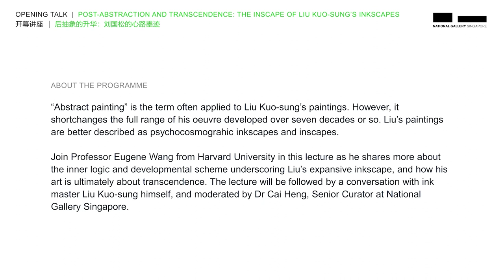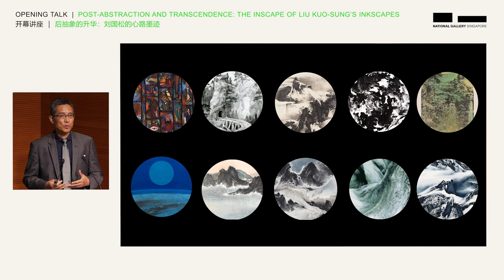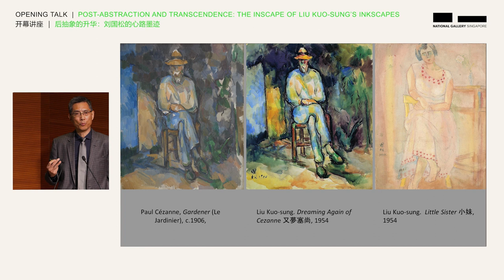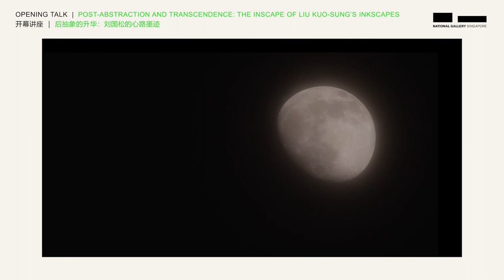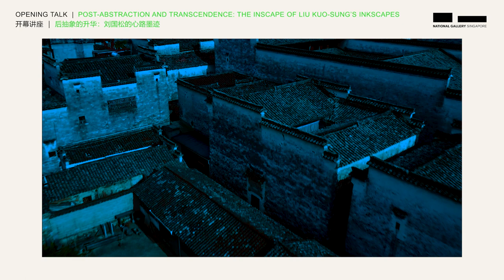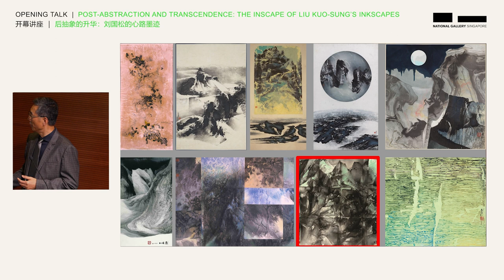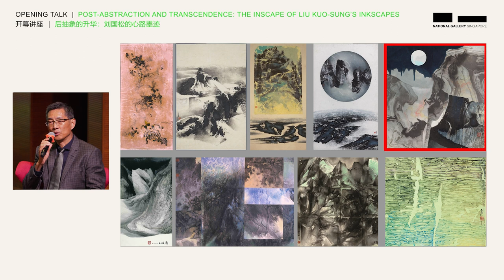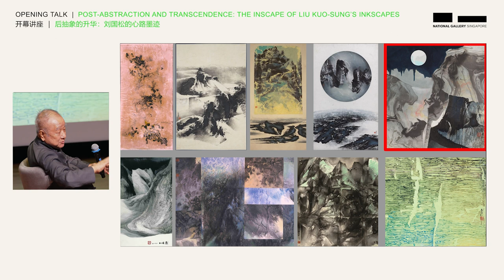Post-abstraction and Transcendence: The Inscape of Liu Kuo-sung’s Inkscapes后抽象的升华：刘国松的心路墨迹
Post-abstraction and Transcendence: The Inscape of Liu Kuo-sung’s Inkscapes
后抽象的升华：刘国松的心路墨迹

“Abstract painting” is the term often applied to Liu Kuo-sung’s paintings. However, it shortchanges the full range of his oeuvre developed over seven decades or so. Liu’s paintings are better described as psychocosmograhic inkscapes and inscapes.

Join Professor Eugene Wang from Harvard University in this lecture as he shared more about the inner logic and developmental scheme underscoring Liu’s expansive inkscape, and how his art is ultimately about transcendence. The lecture was followed by a conversation with ink master Liu Kuo-sung himself, and moderated by Dr Cai Heng, Senior Curator at National Gallery Singapore.

This lecture took place at National Gallery Singapore on 13 Jan 2023.

刘国松的绘画通常被称之为“抽象画”。其实抽象画不能概括刘七十多年的创制总貌。心灵宇宙墨迹也许更能囊括他作品的丰富内涵。本次讲座特邀哈佛大学教授汪悦进阐述刘国松心迹演变的内在脉络，旨在揭示升华超越是刘国松宇宙心相的宗旨。讲座后，水墨大师刘国松与汪教授会进一步分享刘国松创作中的水墨实验。对谈将由新加坡国家美术馆资深策展人蔡珩博士主持。

此讲座于2023年1月13日在新加坡国家美术馆举行。

About the speakers 关于讲者

Liu Kuo-sung is a pioneering figure in modern ink painting. After graduating from the Fine Arts Department of the Taiwan Normal University in 1955, Liu became a founding member of the Fifth Moon Group, which made significant contributions to Taiwan’s avant-garde movement of the 1950s and 1960s. Liu has devoted his artistic career to exploring and advocating the modernisation of Chinese ink painting through his ink practice and writings on art. His influence has extended beyond Taiwan to Hong Kong, mainland China, Singapore and other parts of Asia. He was also one of the most prominent Asian ink artists on the international art scene. As a leading, internationally recognised modern ink master, Liu has exhibited extensively across Asia, Europe and the United States.

Eugene Y. Wang is the Abby Aldrich Rockefeller Professor of Asian Art at Harvard University. A Guggenheim Fellow, he is the art history editor of “the Encyclopedia of Buddhism”. His publications range from early to modern and contemporary Chinese art. He is the recipient of the Sakamoto Nichijin Academic Award from Japan for his “Shaping the Lotus Sutra: Buddhist Visual Culture in Medieval China”. He is the founding director of Harvard CAMLab that explores sensorial-experiential staging of Asian cultural heritages.

刘国松是现代水墨画的先驱， 1955年 毕业于台湾师范大学艺术系，后来连同他人创立 五 月画会。该团体对台湾1950及1960年代的前卫艺术运动大有贡献。 刘国松在其艺术生涯中，通过水墨创作和撰文谈论艺术， 全心致力于探索及提倡中华水墨画的现代化。他是国际艺坛上最为显赫的亚洲水墨画家之一，影响近播中港台三地，远及新加坡和亚洲其他地区。这位首屈一指、国际公认的 现代水墨大师的作品曾在亚洲及欧美各地广泛展出。

汪悦进，哈佛大学洛克菲勒亚洲艺术史专席教授，任教于哈佛艺术与建筑史系、宗教研究系、戏剧舞蹈多媒系、中亚系。著述涵盖古今，包括青铜、壁画、雕塑、书画、建筑、版刻、摄影，电影等多种媒介。曾获古根海姆奖。专著《塑造法华经：中国中古佛教视觉文化》获2006年日本坂本日深学术赏。任《佛教百科全书》的艺术史编辑。2018年创立哈佛大学CAMLab，研发艺术智能及文化遗产的深度多媒体验。

About “Liu Kuo-sung: Experimentation As Method”

"Liu Kuo-sung: Experimentation As Method" is a major retrospective show that celebrates the ink master’s artistic career spanning 70 years, from the 1950s to the 2010s. With a selection of over 60 works tracing his creative evolution, the show highlights the artist's significant innovations in modern Chinese ink painting, focusing on his experiments with the materiality of ink and paper, which were inspired by his own reading of Chinese art history beyond orthodox narratives.

关于《刘国松：实验悟道》

《刘国松：实验悟道》是礼赞刘大师从1950年代至2020年横跨70年之艺术 生涯的大型回顾展。展览以精选的 60件作品追溯 大师创作的演变历程， 突出他对现代中华水墨画的重大革新。刘国松研究中国 艺术史，但不囿于其正统叙述。他由此获得启迪而展开发挥纸墨实体 特性的各种尝试， 亦是这次展出的焦点。

for more content and to plan your visit today!

This video has been edited for clarity and concision. The opinions expressed in this video may not represent the views of National Gallery Singapore. Every effort has been made to obtain permission for the material in this video.